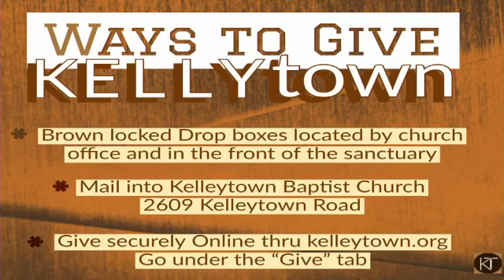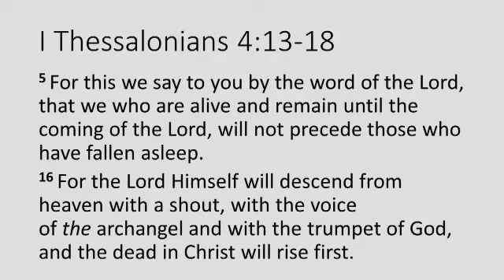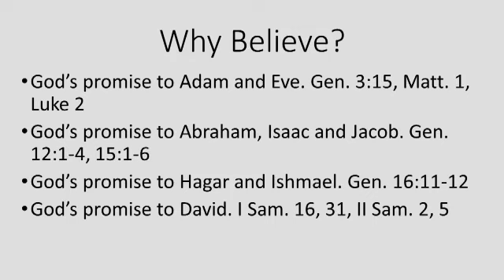9:00 a.m Worship Service at Kelleytown Baptist Church (08/01/2021)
Join us for our 10:30 a.m Worship Service here at Kelleytown!

Message: Coming Attractions - 1 Thessalonians 4